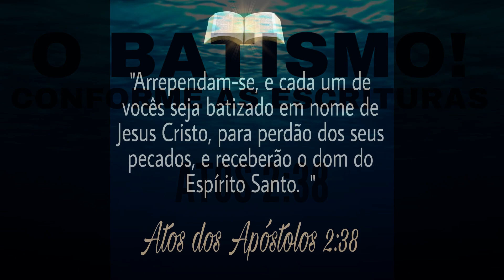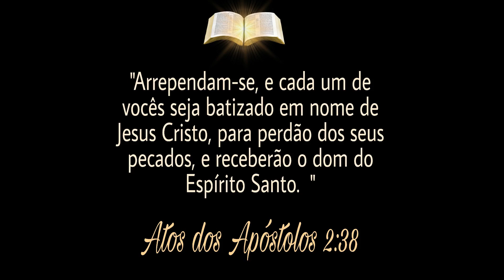O Batismo! Conforme as Escrituras.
O batismo em nome do SENHOR JESUS CRISTO
1) O Batismo deve ser feito em NOME, como o próprio Senhor ensinou; e esse nome é JESUS CRISTO.
2) O Batismo é para a Salvação, e JESUS CRISTO é o único Salvador. Por isso, devemos batizar neste precioso NOME.
3) Os discípulos, ao ouvirem o Senhor Jesus dizendo “ide, batizando-os em nome do Pai, e do Filho, e do Espírito Santo” (Mt 28:19), foram e batizaram “em nome do Senhor Jesus” (At 2:38).
4) Os Apóstolos sabiam que o seu maravilhoso Mestre era o Pai, pois conheciam a profecia de Isaías 9:6; sabiam que Ele era o Filho (Mateus 16:16); sabiam que Ele mesmo era o Espírito Santo (João 14:17~18 e 2Coríntios 3:17).
5) Mateus e outros discípulos se levantaram em sinal de apoio a Pedro, quando este, cheio do Espírito Santo disse: “Arrependei-vos, e cada um de vós seja batizado em nome de Jesus CRISTO”.
6) Pai não é nome; nem Filho; nem Espírito Santo. O NOME é  JESUS.
7) O primeiro Batismo da história da Igreja foi realizado em Nome de Jesus Cristo (Atos 2:38), e este é o modelo original de Batismo da Igreja Cristã.
8) A Igreja é noiva e esposa de Cristo (Ap 21:9), por isso recebe o nome do Noivo que é JESUS CRISTO.
9) O Apóstolo Paulo rebatizou os discípulos de João Batista, visto que estes não eram batizados em o nome do SENHOR JESUS CRISTO. (Atos 19:1~5)
10) O Apóstolo Paulo disse que há um só Batismo (Efésios 4:5) e ele o realizava em Nome do Senhor Jesus Cristo (Atos 19:5).
11) O Evangelho que Paulo pregava continha o Batismo em Nome de Jesus Cristo (Atos 19:5; Gálatas 3:27), e ele disse que não recebera esse evangelho de homem algum, mas mediante revelação de Jesus Cristo (Gálatas 1:11~12).
12) O Batismo em Nome de Jesus Cristo é para judeus (Atos 2:38), para samaritanos (Atos 8:16), para os gentios (Atos 10:48), para os discípulos de João Batista (Atos 19:1-5), para mim e para você.
13) O Batismo é para remissão de pecados (Atos 2:38); e isto só é possível em Nome de Jesus Cristo (Atos 22:16; 10:43 e 1João 2:12).
14) Paulo recomendou: “Sede meus imitadores como eu sou de Cristo” (1Coríntios 11:1). E sem dúvida alguma ele batizava em Nome de Jesus (Atos 19:5). Então façamos o mesmo.
15) Não há nenhum registro bíblico afirmando que os antigos batizavam invocando os títulos “Pai, Filho e Espírito Santo”.
16) O Apóstolo Paulo repreendeu os irmãos de Corinto que diziam: “Eu sou de Paulo” e perguntou-lhes: “Foi Paulo crucificado por vós? Ou fostes vós batizados em nome de Paulo?” Quem foi crucificado pelos Coríntios? Jesus Cristo! Em nome de quem eles foram batizados? Jesus Cristo! O contexto não permite outra resposta, a menos que eles tivessem sido batizados em Nome de Jesus Cristo (1Coríntios 1:12-13).
17) O Senhor Jesus nos ordena a batizar em Nome (singular) e não em nomes (plural), e sabemos que Pai, Filho e Espírito Santo não são nomes próprios (Zacarias 14:9).
18) Deus visitou os gentios para tomar dentre eles um povo para o Seu Nome (Atos 15:14); e o nome que Pedro mandou invocar sobre os gentios foi o Nome de Jesus Cristo (Atos 10:48).
19) Para confirmar que os Apóstolos agiram corretamente ao Batizar em Nome de Jesus Cristo, eles receberam honra no céu, tendo os seus nomes escritos nos muros da Cidade Santa (Apocalipse 21:14).
20) Não há salvação em nenhum outro, pois debaixo do céu nenhum outro NOME há, dado entre os homens, pelo qual devamos ser salvos (Atos 4:12).
Endereço: Avenida João Farah - Nº 380 - Jd. Bela Vista
Ibitinga - SP